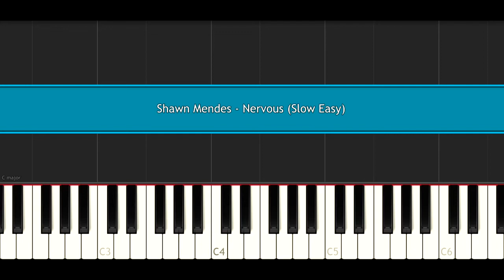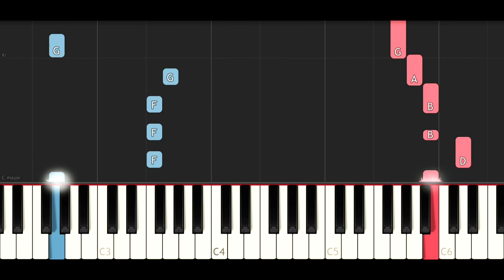Shawn Mendes - Nervous (SLOW EASY PIANO TUTORIAL)